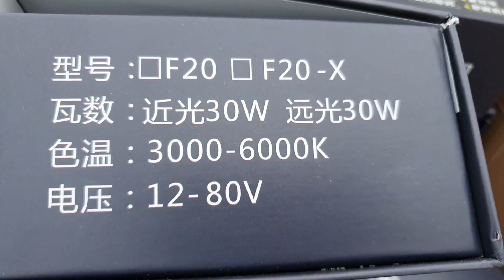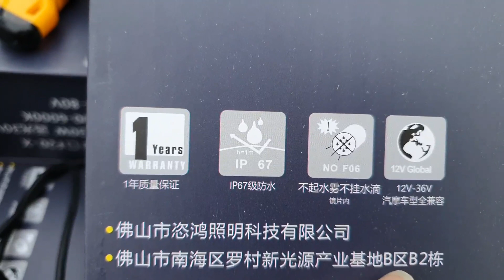Trùm Trợ sáng 2 màu F20x mẫu 2021